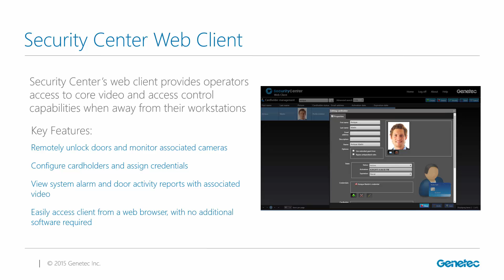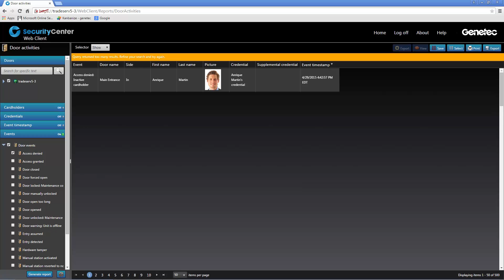Security Center Web Client – Access control walk-through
The Security Center web client allows users to access core monitoring and reporting functionality from a web browser. This video provides a brief walk-through of the web client’s monitoring, cardholder management and door activity report features.